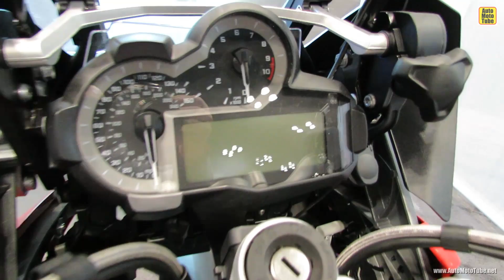2014 BMW R1200GS Premium Pack Walkaround - 2013 New York Motorcycle Show